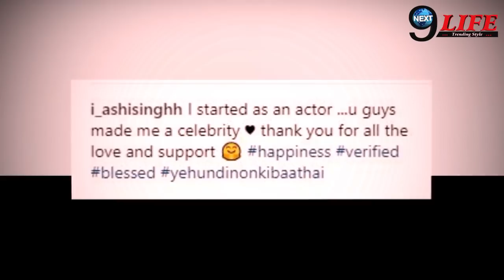Yeh Un Dino Ki Baat Hai: Naina Aka Ashi Singh ने Instagram में दिखा अपना Bold Look | Nex9Life